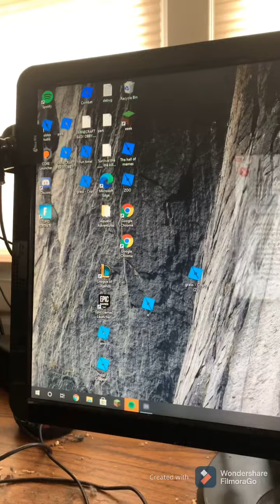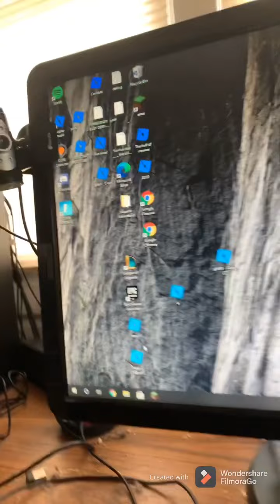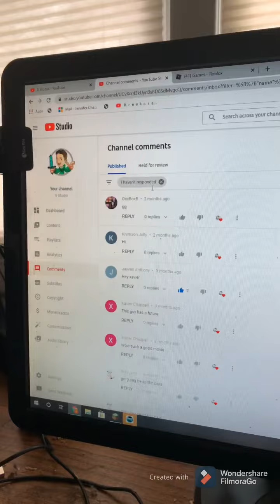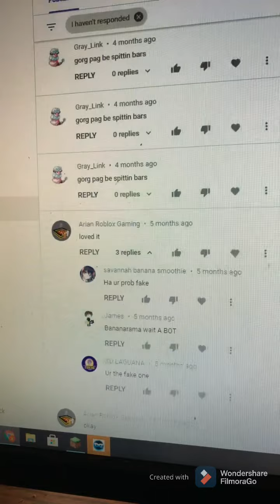House reveal!!! (50 Subscriber Special)